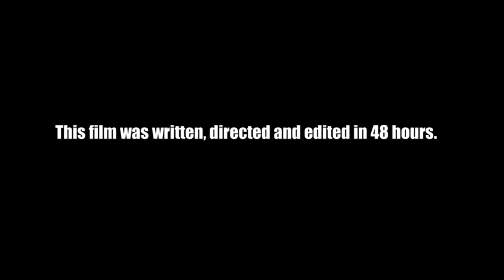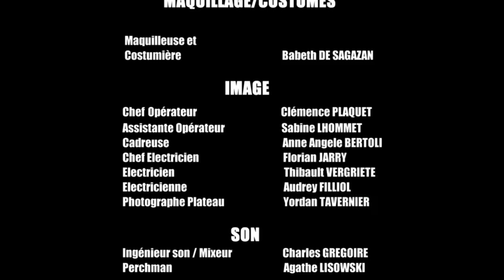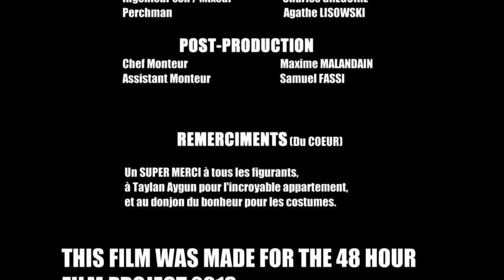SUPERHERO THERAPY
L'HISTOIRE DU FILM:         Yo !     L'année dernière avec ma copine Andreouchita on a décidé sur un coup de tête de participer au concours 48 HOUR FILM PROJECT. C'est la première fois qu'on bossait ensemble et on a pas choisit la tâche la plus facile. On nous donne a 19h le vendredi soir un genre, un accessoire, une réplique et un personnage à caser dans le court-métrage, et on doit ecrire, realiser et monter un film de maximum 7 minutes a rendre le dimanche a 19h PILE.

NOS CONTRAINTES:

Genre: FILM DE SUPER HEROS
Personnage : Pierre Lamour, Geek
Accessoire : Une facture
Replique : "Toi, tu me cache quelque chose..."

Après s’être demandé dans quoi on s'était fourrés, et après 48h ultra intenses (une équipe de plus de 20 personnes, 2h de sommeil au total, une deadline presque loupée, etc) on a sortit ce bébé. On est super fier de notre travail mais aussi d'avoir pu co-réaliser si naturellement et si efficacement ! On a aussi eu la chance d'avoir été épaulé par une équipe de dingue, et pleins d'acteurs MEGA talentueux que vous verrez bientôt en tête d'affiche dans des blockbusters.

Maintenant c'est à vous de nous dire ce que vous en pensez, lâchez vous dans les commentaires !!

Merci a tout ceux qui ont participé au projet, c'était une expérience hors du commun !

Produit, écrit et réalisé par Andrea GASSIO & Paul PAULSEN

                            Acteurs
 Rebecca                                                Anna GASSIO
 Anne-So                                                Mélanie PEYRE
 Pierre Lamour                                       Alexis VERDIER
 Super-Brain                                           Vincent LE PLAT
 Fan de Super-Traveller                         Cécilia MERIDIA
 Soeur de Rebecca                                Andrea GASSIO

Assistante Réalisatrice                        Moussi BANG
Scripte                                                 Oriane OLIVIER
Script Doctor                                       Vincent LEPLAT

                            PRODUCTION

 Régisseur Général                              Jean-Paul DE PERETTI

                 MAQUILLAGE/COSTUMES

 Maquilleuse et
 Costumière                                          Babeth DE SAGAZAN

                                          IMAGE
Chef Opérateur                                    Clémence PLAQUET
Assistante Opérateur                           Sabine LHOMMET
Cadreuse                                             Anne Angele BERTOLI
Chef Electricien                                   Florian JARRY
Electricien                                           Thibault VERGRIETE
Electricienne                                        Audrey FILLIOL
Photographe Plateau                           Yordan TAVERNIER

                                             SON
Ingénieur son / Mixeur                         Charles GREGOIRE
Perchman                                            Agathe LISOWSKI

                           POST-PRODUCTION
Directeur de post-production                 Timothée Salze

Chef Monteur                                       Maxime MALANDAIN
Assistant Monteur                                Samuel FASSI

Mixage                                                Charles GREGOIRE

Un SUPER MERCI à tous les figurants,
à Taylan Aygun pour l'incroyable appartement,
et au donjon du bonheur pour les costumes.